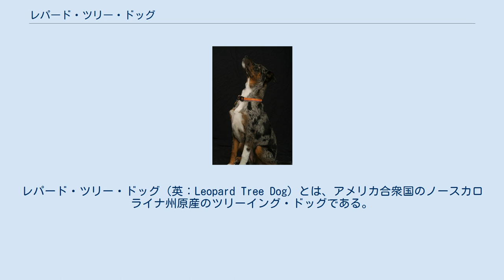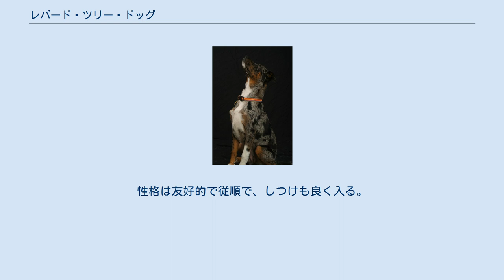レパード・ツリー・ドッグ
レパード・ツリー・ドッグ（英：Leopard Tree Dog）とは、アメリカ合衆国のノースカロライナ州原産のツリーイング・ドッグである。
犬種名は本種の毛色が豹っぽく見えることに由来する。
 現在は「アメリカン・レパード・ハウンド」と呼ばれる。
別名は「アメリカン・レパード」「アメリカン・レパード・カー」「レパード・カー」とも呼ばれる事があるが、実際はカーでなくクーンハウンドの仲間である。
 カタフーラ・レパード・ドッグと混同されることも多いが、カタフーラはルイジアナ州のカタフーラ湖から来る名前なので別種である。
 18世紀ごろに作出されたツリーイング・ドッグで、アメリカへ移住してきたさまざまな国の移民が持ち込んだ猟犬や牧畜犬が自然に交雑して犬種になっていったものである。
ツリーイング猟でアライグマやクマを木の上に追い詰める他、牧羊犬として羊の誘導も行えたため原産地外でも飼育されるようになり、人気の犬種となった。
ツリードッグ種としてはアメリカ最古の種である。
 しかし、1950年代頃になると雑種化が進み、純血の犬の数がかなり少なくなってしまった。
そこでレパード・ツリー・ドッグの犬種クラブが1959年に発足し、血統の登録制度を強化したり純血種の保護を行ったりしてなんとか頭数を回復する事が出来た。
近年はペットとしても飼育されるようになり、ツリーイング・ドッグの中では再び人気の犬種にもなった。
尚、ほとんどが北米で飼育されているため、その他の地域にはめったに出回らない犬種である。
 姿はセントハウンドタイプだが、能力はハーダー（牧畜犬）タイプの犬種の血を強く受け継いだ犬であると言われている。
コートはなめらかなショートコートで、毛色はマール（大理石）系のあらゆる単色・複色であると定められているが、レットなどの普通の単色の犬もいる。
一腹で生まれる仔犬の毛色は通常ばらばらである。
垂れ耳・垂れ尾で体高51～66cm、体重22～44kgの大型犬。
性格は友好的で従順で、しつけも良く入る。
子供に対しても寛容である。
『デズモンド・モリスの犬種事典』デズモンド・モリス著書、福山英也、大木卓訳 誠文堂新光社、2007年 Dog Breed Info Center～レオパード・カーの画像と解説付き～（英語）